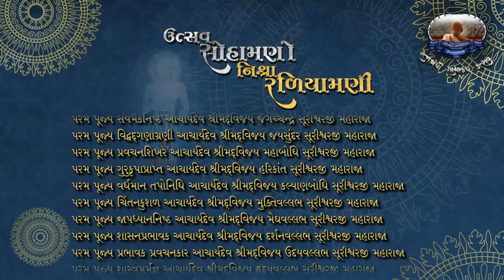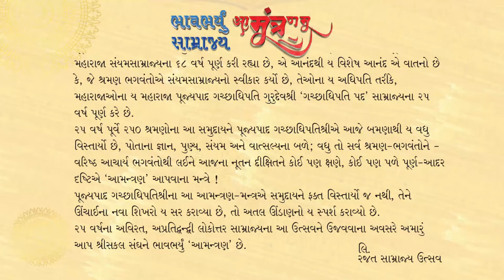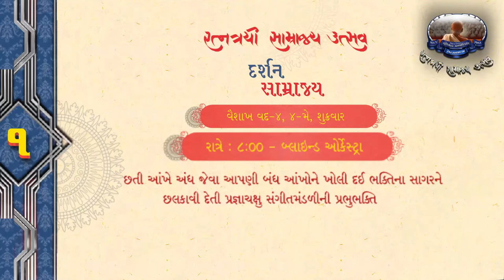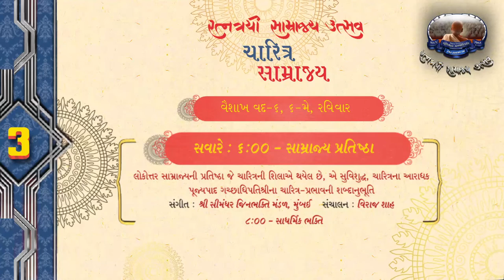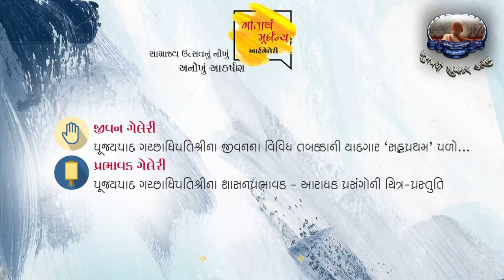Ratnatrayi Samrajya Utsav | Gachchadhipati Jaygosh Maharaja | Schedule | JainOnline.org